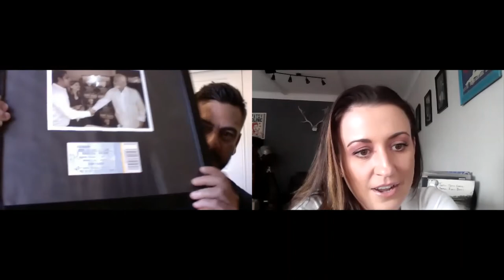Zoomin' with Humans - Kirsty Lee Akers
'Zoomin' with Humans' with Kirsty Lee Akers!